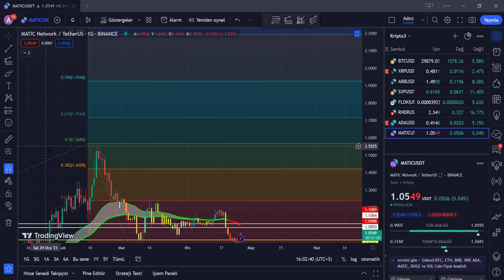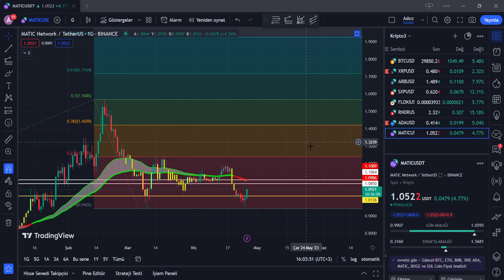Polygon Matic Coin Bu Olursa? Polygon Matic Coin Analiz - Kripto Para & Altcoin Yorum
Kripto paralar ve altcoinlerde son durum polygon matic coin analiz matic coin son dakika matic coin son durum matic coin yorum matic coin geleceği fiyat tahmini konularını inceliyorum.